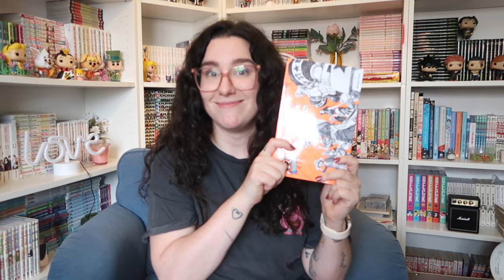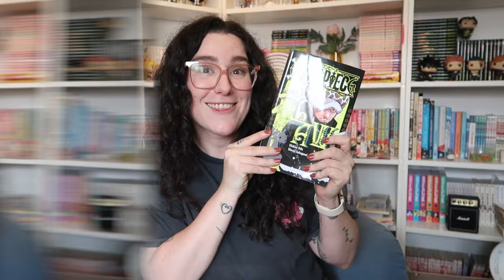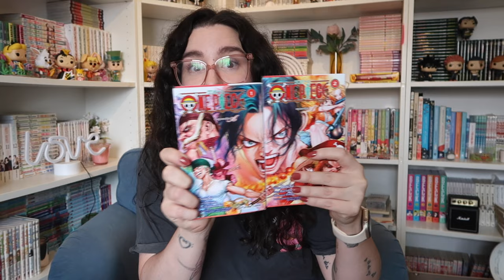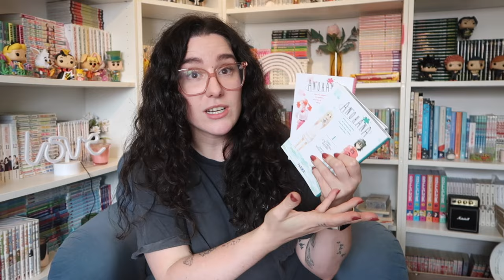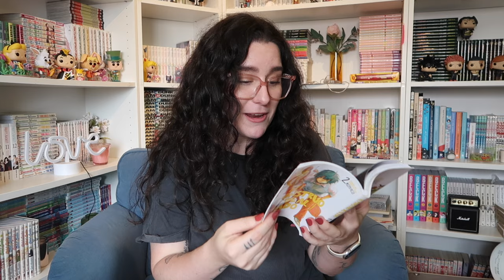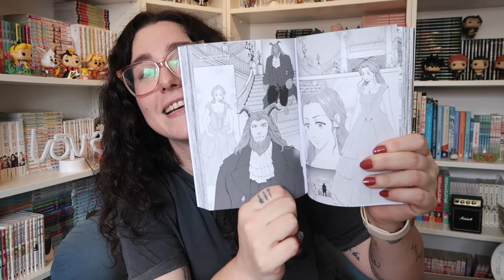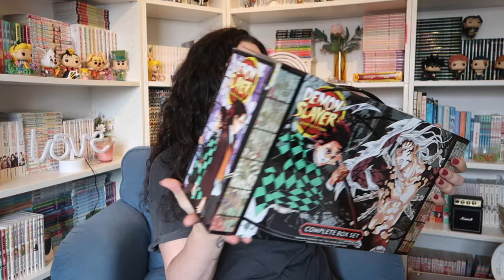SUPER BOOK & MANGA HAUL | Christine Hug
Box set Demon Slayer
Box set Trono de Cristal
Six Crimson Cranes
The dragon’s promise
Her radiant curse

Novela Ace
Novela historias de la Banda Sombredeo de Paja
Novela Law
Novela Heroines

Episodio A
El monstruo de al lado
La Bella y la Bestia

Six Crimson Cranes
The dragon’s promise
Her radiant curse

Novela Ace
Novela Law
Novela Heroines

CONTACTO
Si quieres contactarme por trabajo o colaboraciones:

EQUIPO
·Editado con Final Cut Pro X
·Grabado con: